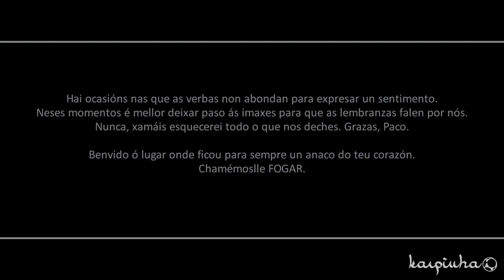Paco Herrera || Por un reencontro de Primeira!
HD-720p para a mellor calidade!!

Hai ocasións nas que as verbas non abondan para expresar un sentimento.
Neses momentos é mellor deixar paso ás imaxes para que as lembranzas falen por nós.
Nunca, xamáis esquecerei todo o que nos deches. Grazas, Paco.

Benvido ó lugar onde ficou para sempre un anaco do teu corazón.
Chamémoslle FOGAR.

Imaxes:
Propiedade da canle "Laliga", TVG, GolT, Canal+.

Vídeo sen ánimo de lucro. Todas as imaxes e música empregadas son propiedade dos seus respectivos e lexítimos donos e foron empregadas por mero entretemento.